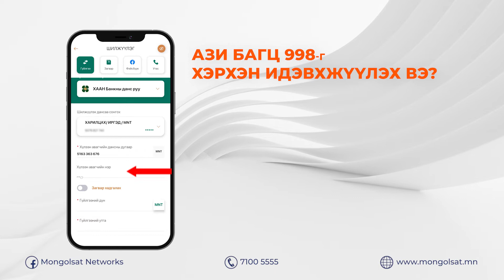Монголсатын 998-р суваг